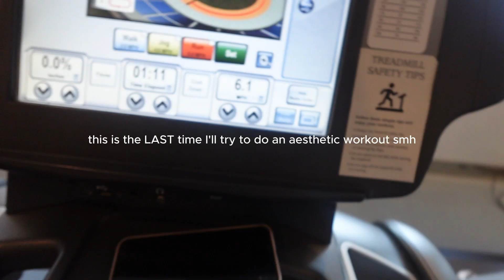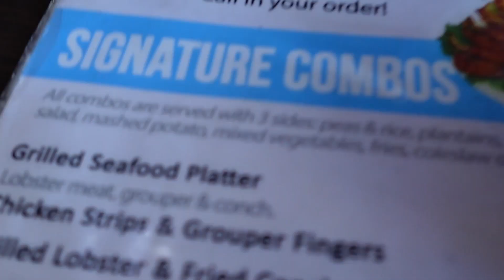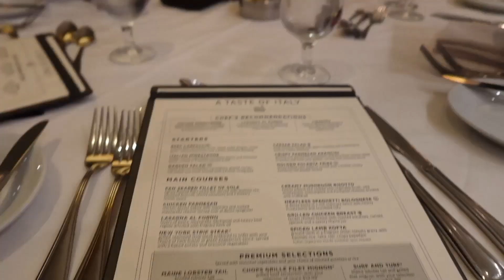BAHAMAS DIARIES PT3 ☆ | Nassua, jet skiing, local restaurant, sunrise, etc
♡heyy guys, enjoy the video !
✿★FAQs★✿
age: 17 yrs old
grade: 12th grade/senior
ethnicity: Jamaican
where do you live: North Carolina

Have a great week and make someone smile! :)